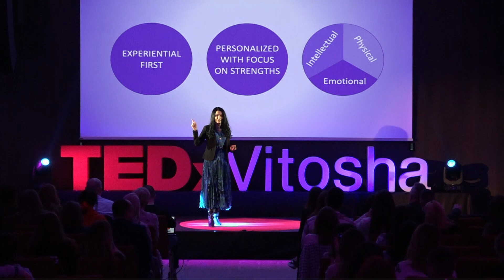Rethinking education | Jenia Lazarova | TEDxVitoshaWomen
It is high time that modern education is neurodevelopmentally appropriate and supportive of human needs for emotional, social, physical and intellectual growth. As a neuroscientist, strategist, educator and entrepreneur Jenia Lazarova describes how this could be possible. Her biometric laboratory in Bulgaria researches real-time experiences and supports innovation in education and marketing, content production and product design.  Jenia Lazarova's interdisciplinary approach, based on scientific advances in developmental and cognitive neuroscience, emotion regulation, social and personality psychology, challenges established paradigms in education. With a PhD from Oxford University in the neuroscience of learning she was part of the Deloitte Public Policy and Strategy team in London. She is currently founder and CEO of Neuroeconomics Labs, the first biometric laboratory in Bulgaria, which researches real-time experience and supports innovation in education, marketing, content production and product design. Jenia is also the founder of Replantica, a social brand which supports reforestation and eco education. She enjoys outdoor sports such as horse riding, yoga, and hiking and used to be on the Oxford modern pentathlon team. Jenia will share her vision of modern education, which is neurodevelopmentally appropriate and supports the human needs for emotional, social, physical and intellectual growth. This talk was given at a TEDx event using the TED conference format but independently organized by a local community.